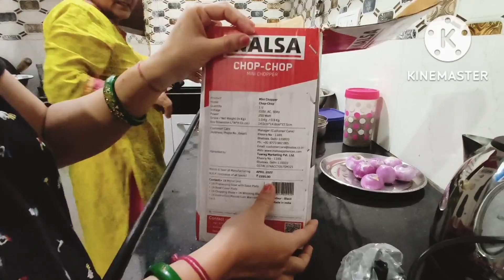Inalsa electric Chopper|Review and demo|How to use vegetable chopper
Limited-time deal: Inalsa Joy-250 Watts Electric Chopper with Copper Motor, Chop, Mince, Puree, Whisk, 850 ml Capacity, One Touch Operation, 1.30mtr Long Power Cord (White/Purple)